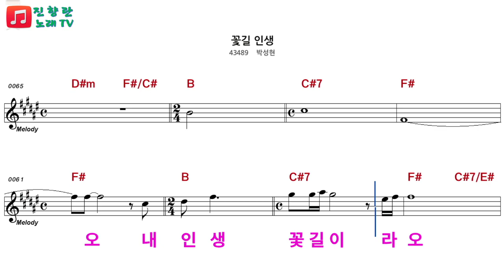꽃길인생 박성현가수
꽃길인생 여자키로 커버